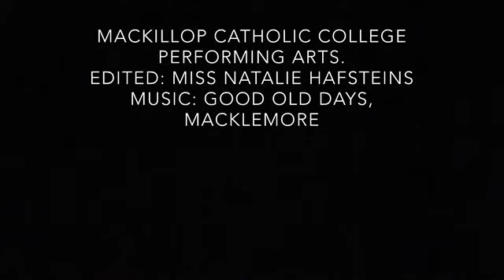Performing Arts At MacKillop - Reflection on 2017